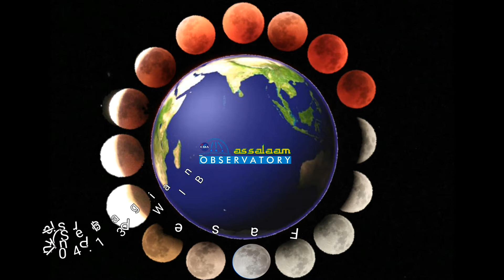Gerhana Bulan Abad 21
GERHANA BULAN TOTAL
Gerhana dengan durasi terlama abad 21.
Sabtu, 15 Dzulqodah 1439 H

Diabadikan dengan:
1. DSLR EOS Canon 60 Da
2. HP Samsung Galaxy S8
3. Tripode Sirui
4. DSLR Controller (aplikasi penghubung HP ke DSLR)

Diolah dengan aplikasi:
1. Eraser untuk menghapus latar
2. Multi Layer untuk menyusun foto
3. Power Director untuk mengedit video

"Bersama CASA, Mengintip Gerbang Semesta"